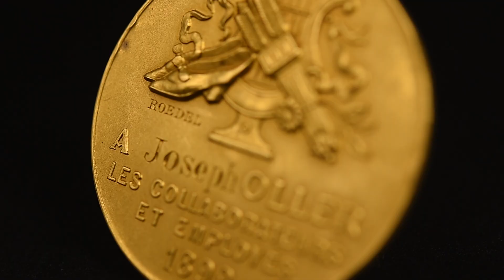[PIÈCE RARE] France, Médaille, Moulin Rouge Et Jardins De Paris, 1899, Roedel, Or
France, Médaille, Moulin Rouge Et Jardins De Paris, 1899, Roedel, SPL, Or
Rarissime et très intéressante médaille remise à Joseph OLLER qui fut le co-fondateur du Moulin Rouge en 1889. Poinçonnée sur la tranche à plusieurs reprises avec la tête d'aigle, "OR 916 %", tout ceci donne l'aspect de chocs sur la tranche, mais il s'agit simplement de l'emplacement des poinçons. Sublime médaille, d'un grand intérêt historique pour un grand lieu parisien !

▶️ RARE ITEMS / PIÈCES RARES - Découvrez 3 pièces rares de Numiscorner par semaine